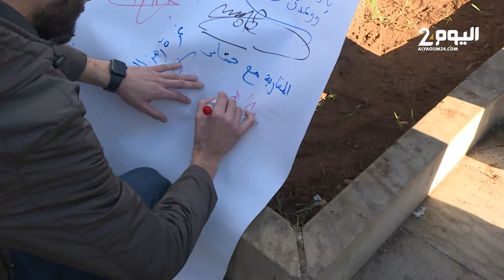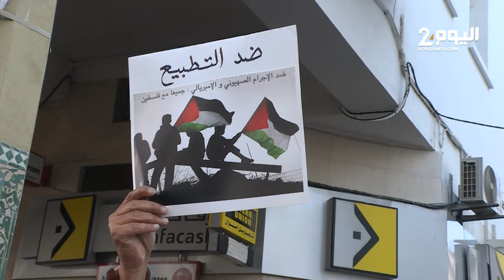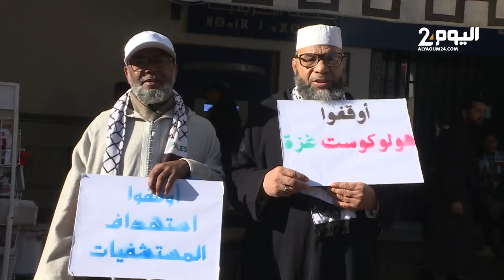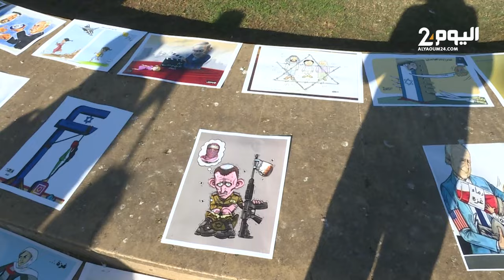مسيرة ضخمة بالرباط وشخصيات تندد بالعدوان الصهيوني